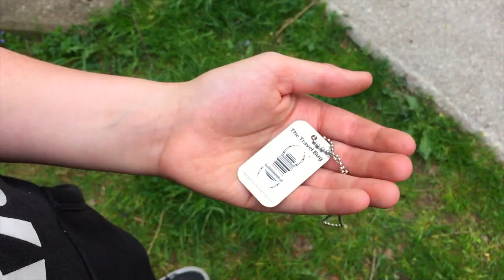Cache Hunters - Die Jagd nach den sieben Siegeln | Buchtrailer | Marco Rota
Trailer und Leserstimmen zu meinem aktuellen Buch "Cache Hunters - Die Jagd nach den sieben Siegeln". Erschienen im SCM-Verlag.

Endlich Ferien! Kabuki freut sich darauf, mit seinem Freund Natu beim Geocaching Schätze zu entdecken. Dabei stoßen die beiden auf das Geheimnis der sieben Siegel. Doch als sie nach den Siegeln suchen, sind sie plötzlich nicht mehr allein. Und Lax, der Anführer der Drachenflüsterer, hat noch eine Rechnung mit Kabuki offen.

Zum Buch: